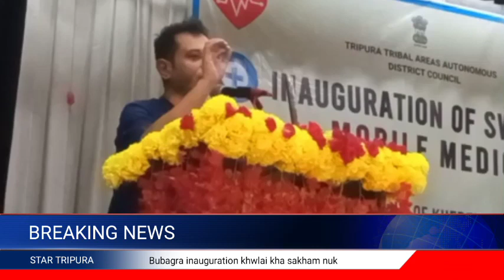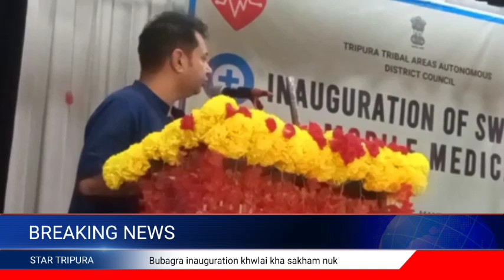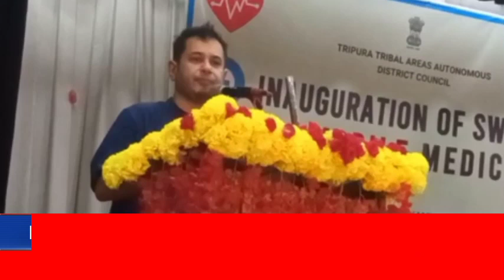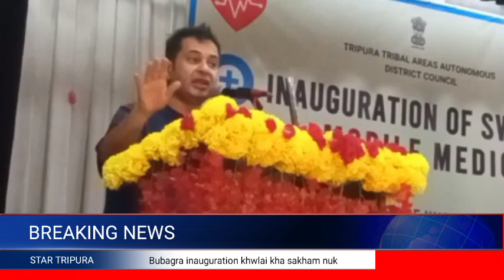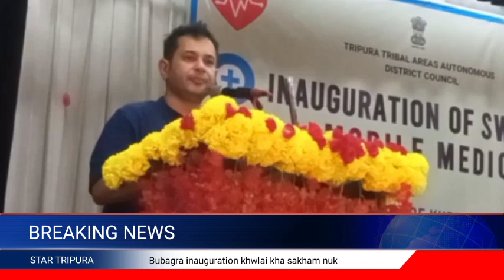Bubagra Mobile Medical services No inauguration khwlai rwkha tini